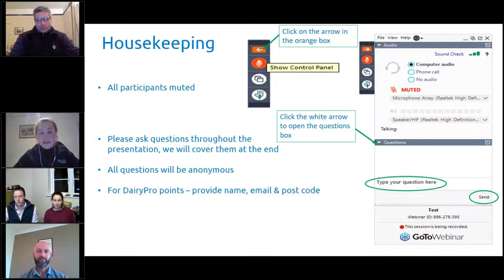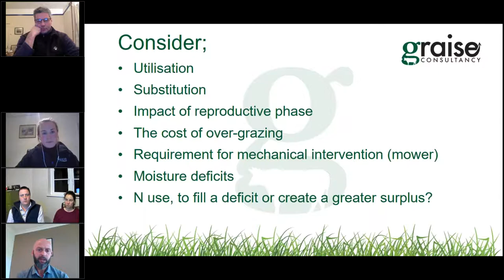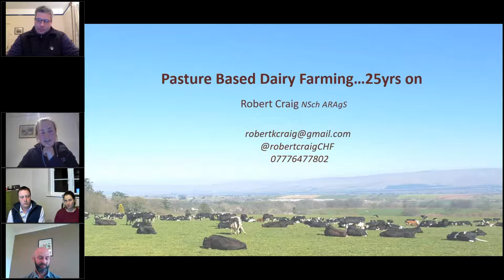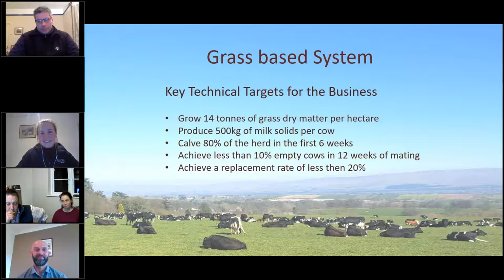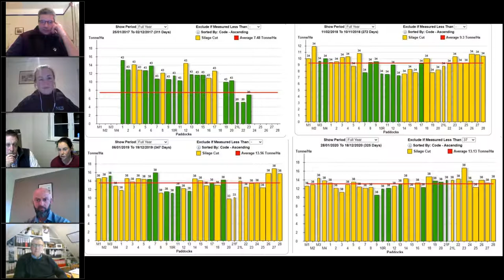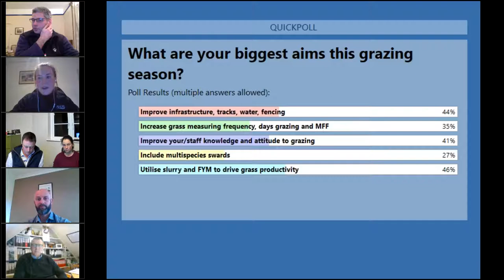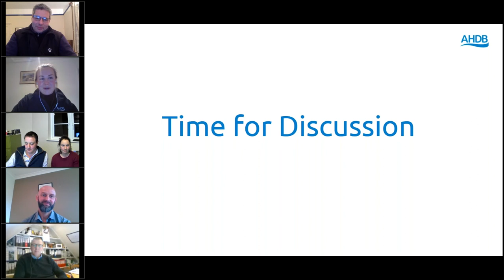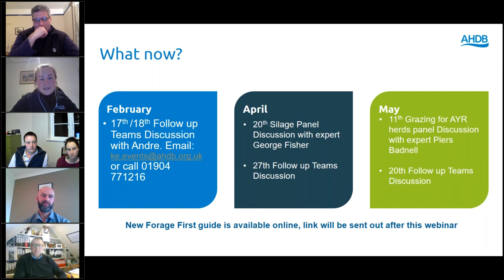2021 – The year for great grazing: Panel discussion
A panel of experienced grassland farmers plus grazing consultant, Andre van Barneveld, share what has helped their success and top tips that you can apply this grazing season.

Explore AHDB’s broader work supporting the dairy sector including helpful guidance, tools, and publications on key topics by visiting